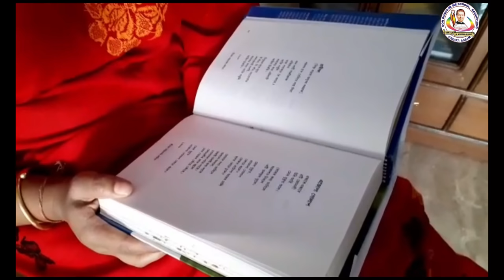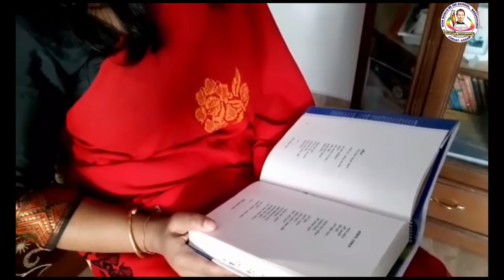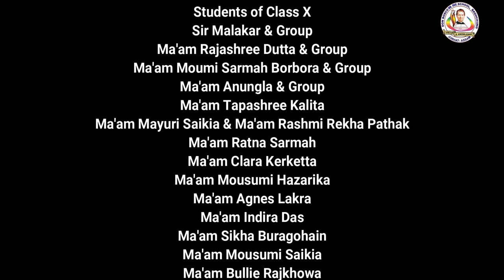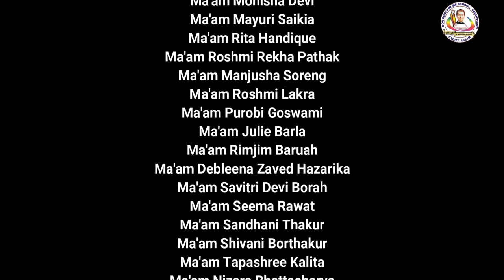Children's Day Special Surprise! and Celebration from Don Bosco HS School Baghchung, Jorhat-Assam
Children's Day Special | Children's Day Celebration | Children's day 2020 | Happy Children's Day | Childen's Day India | World Children's Day | Universal Children's day | National Children's day | 14th November 2020

Special Thanks

Fr. Linson Louise , Principal
Fr. Felix  Irudayaraj, Vice Principal
Ma'am Deepthi Singh, Co-ordinator
Sir Joseph Ekka
Sir Muktarul Hussain

Video Editors : Sir Deepak Bordoloi &  Aditya  Sangma

Place : ATL Lab , Don Bosco HS School, Baghchung

Thanks to
Students of Class X
Sir Malakar & Group
Ma'am Rajashree Dutta & Group
Ma'am Moumi Sarmah Borbora & Group
Ma'am Anungla & Group
Ma'am Tapashree Kalita
Ma'am Mayuri Saikia & Ma'am Rashmi Rekha Pathak
Ma'am Ratna Sarmah
Ma'am Clara Kerketta
Ma'am Mousumi Hazarika
Ma'am Agnes Lakra
Ma'am Indira Das
Ma'am Sikha Buragohain
Ma'am Mousumi Saikia
Ma'am Bullie Rajkhowa
Ma'am Jayati Purakayastha
Ma'am Anungla Longkumer
Sir Bickey Singh
Ma'am Monisha Devi
Ma'am Mayuri Saikia
Ma'am Rita Handique
Ma'am Roshmi Rekha Pathak
Ma'am Manjusha Soreng
Ma'am Roshmi Lakra
Ma'am Purobi Goswami
Ma'am Julie Barla
Ma'am Rimjim Baruah
Ma'am Debleena Zaved Hazarika
Ma'am Savitri Devi Borah
Ma'am Seema Rawat
Ma'am Sandhani Thakur
Ma'am Shivani Borthakur
Ma'am Tapashree Kalita
Ma'am Nizara Bhattacharya
Ma'am Rupa Ghosh
Ma'am Sinam Nandita Devi
Ma'am Nyanjit Kour
Ma'am Protisha Baruah
Sir Jayanta Tamuli
Sir Deboji Malakar
Ma'am Shehnaz Ahmed
Ma'am Prapti Borpujari
Ma'am Vaswati Bhowmick

Intro: (0:00)
Introduction: (0:41)
Welcome Dance By Ma'am Tapashree: (1:32)
Principal Speech: (4:23)
Fr. Felix: (7:21)
Ma'am Rashmi & Mayuri: (8:24)
Sir Muktarul: (10:51)
Sir Bickey: (16:20)
Ma'am Mayuri: (19:02)
Sir Jayanta & Malakar: (20:22)
Ma'am Monisha: (21:30)
Sir Malakar: (23:07)
Ma'am Deepti: (25:48)
Bihu Dance: (28:31)
Ma'am Anungla & Team: (33:00)
Ma'am Nyanjit: (35:16)
Ma'am Vaswati: (37:19)
Ma'am Sandhani: (38:15)
Ma'am Prapti: (40:55)
Ma'am Rajashree: (41:50)
Vote of Thanks: (45:15)
Outro: (48:19)